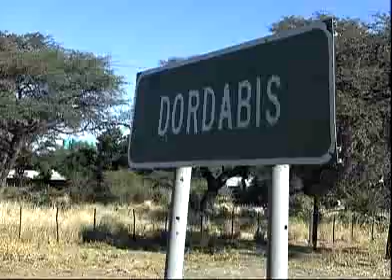Wind turbine powers mobile telecom in Africa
wind turbine mill powers mobile telecom in Nambia in Africa free power